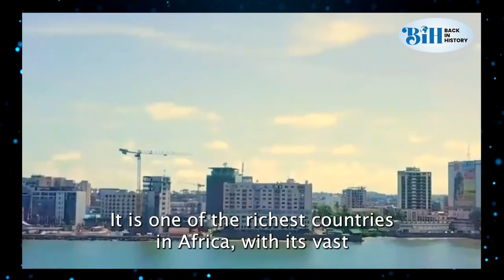Only Three Presidents since 1960: The Leadership History of Gabon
In this edition of BIH, we bring to you the story of the Republic of Gabon which has had only three elected Presidents since the grant of Independence to the country in 1960.

Gabon is a country in Central Africa. It is one of the richest countries in Africa with its vast deposit of crude oil and other much sought after mineral resources. Located on the equator, it is bordered by Equatorial Guinea to the Northwest, Republic of Cameroon to the North, Republic of Congo to the east and south and the Gulf of Guinea to the West. It has a population of barely 2.3 Million people. Gabon was for several years colonized by France and in the wake of the widespread agitation for the grant of independence to African countries, Gabon was granted independence by France on 16th August, 1960.